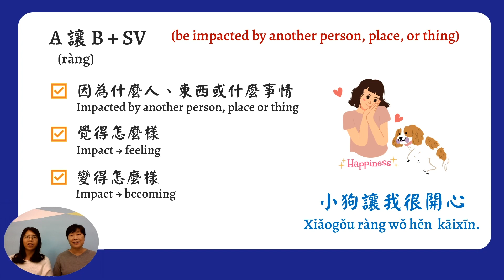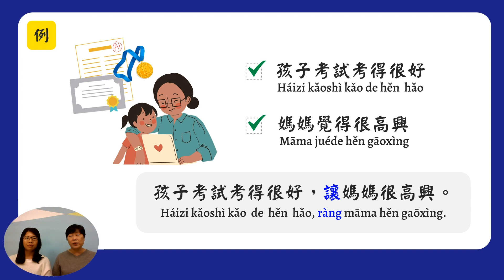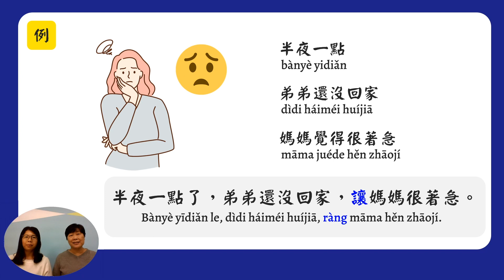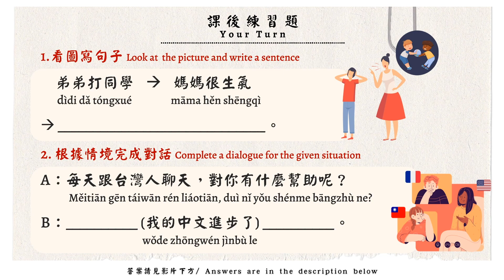政大華語文法教室 NCCU CLC Grammar Classroom : A讓B+SV (茶文化系列語法影片) (中/Eng)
每周二、四，晚上7點(GMT+8)更新一支文法教學影片，敬請期待，一起學習!

茶文化課程系列Let's Learn about Tea Culture: @t

請記得開啟YouTube🔔通知才不會錯過新影片喔！

歡迎你到國立政治大學華語文中心學習華語!

國立政治大學華語文中心： @
Facebook粉絲專頁：@